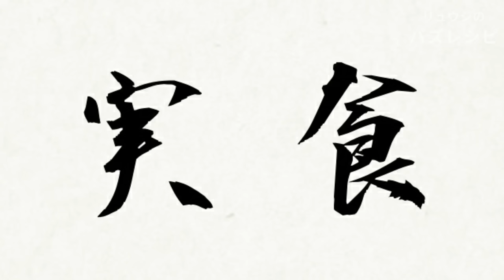旬のミョウガは絶対にこれで食べてほしい、泣けるほど旨い【無限ミョウガ】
【無限ミョウガ】

★今回のレシピはこちら↓
【無限ミョウガ】
ミョウガ　　１パック（今回は３本入りの物）
シラス　　　１パック（今回は３２gの物）
黒胡椒　　　適量（多めがオススメです）

☆仕上げに追い黒胡椒

フリーBGM
DOVA-SYNDROME